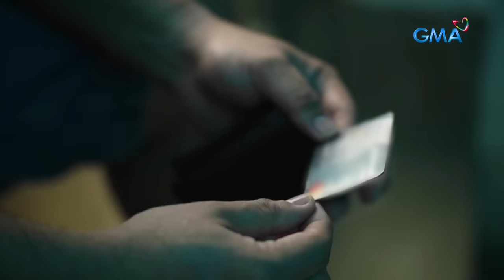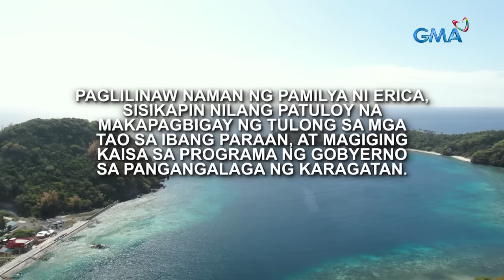Mangingisda, nakapulot ng isang bote na may lamang sulat at pera! | Kapuso Mo, Jessica Soho